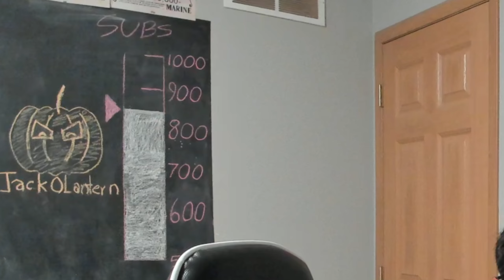Press Start to Play! (Incredibox Ep22 - Galerij)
For me, this was one of the most anticipated mods! The name of the mod is "Galerij". An arcade and 8-bit themed mod with some familiar faces! Can you point out all the refrences?